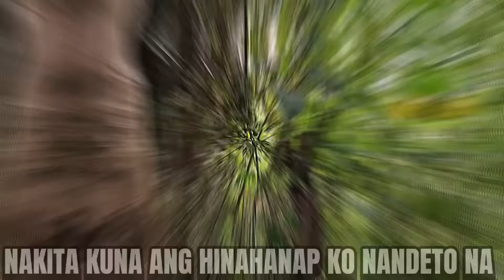MAGKAKAMATAYAN NA TAYU DETO